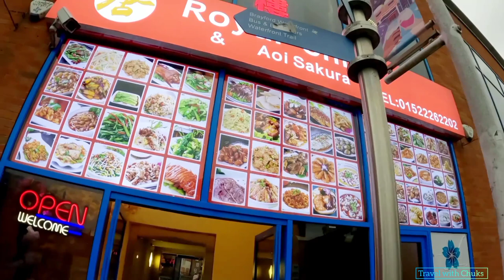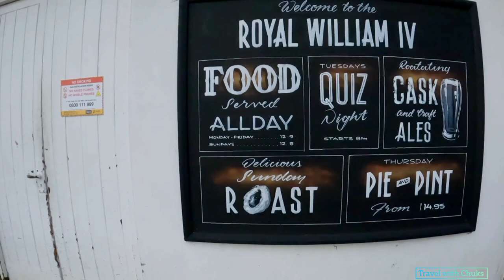Travelling Around the UK in Lincolnshire in East Midland🇬🇧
hello guys, welcome to my YouTube. I am spending my second day in Lincolnshire United Kingdom. please, guys, like the video and also follow for more updates 🙏

very beautiful place to come and visit

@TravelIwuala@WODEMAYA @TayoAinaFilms